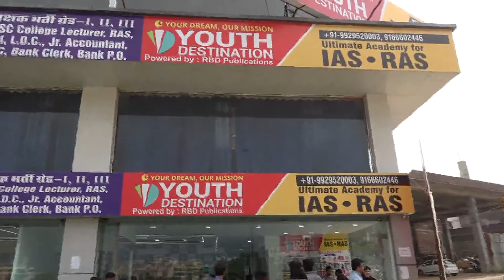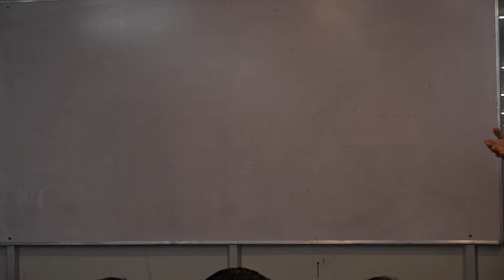2019 UPSC Topper's Talk (Mega Seminar @Jaipur) Part -1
A program of Civil services in the area of ​​quality education in the field of competition exams, organized sessions coffee with toppers in which the students shared their thoughts with IAS Dr Bk soni Bhuvnesh Soni and 2019 toppers Dikhush_meena Akshay_kabra Vikas_marmat Hitesh_kumar and RAS 2016 Ramjan Khan Manvendra Jaiswal Abhishek Yadav Navrang Charan Jhankaly Rudharpartap and kalmal_pachouri